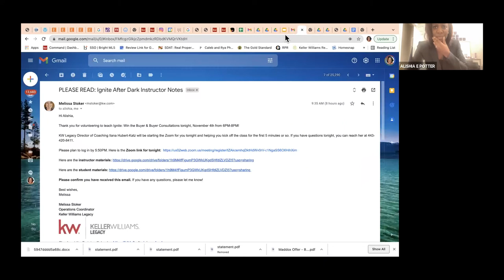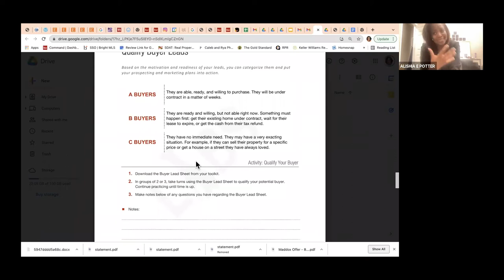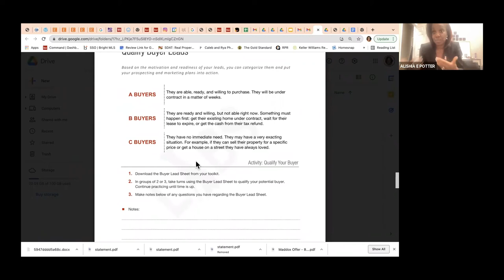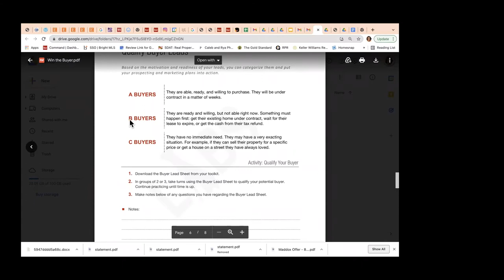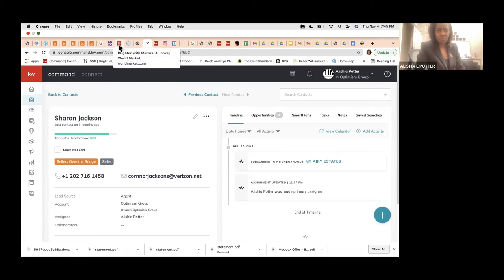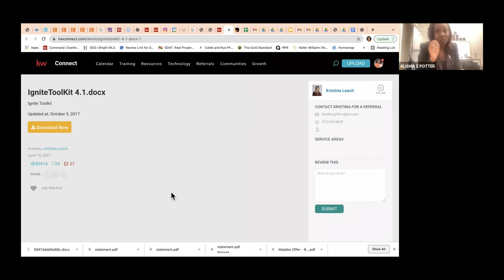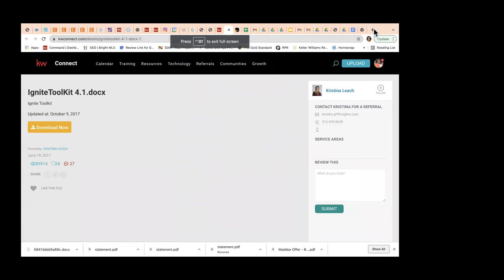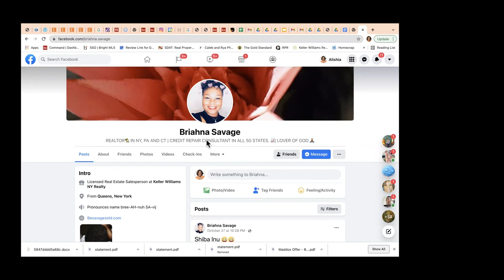Ignite After Dark Winning the Buyer and Buyer Consultations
Learn about winning the buyer and buyer consultations with Alishia Potter. Alishia is one of the Social Equity Ambassadors for the Keller Williams Maryland DC region. From Boston, Mass, she has spent her adult life in Delaware and earned her undergraduate degree from Delaware State University and went on to earn her master's degree as well. Alishia has helped upwards of 200 families in the last 4 years of her real estate career. The majority of the families were first-time home buyers, which speaks to her own story of becoming a home buyer.